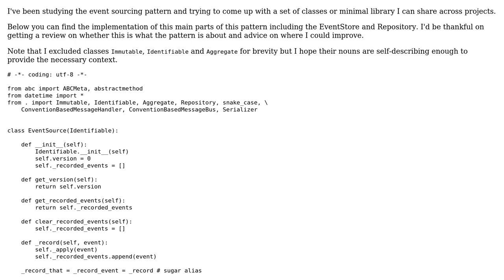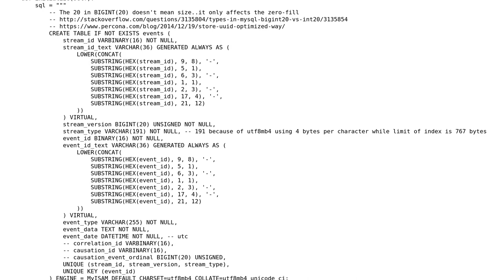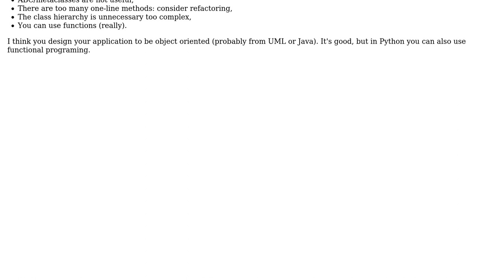Code Review: Event sourcing with Python